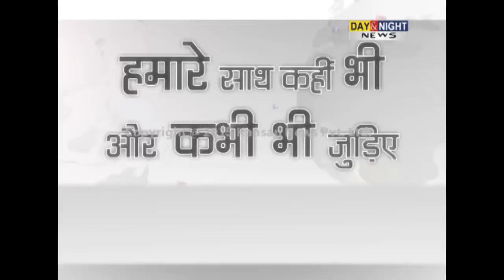Day & Night - Hindi News - 13 May 2015